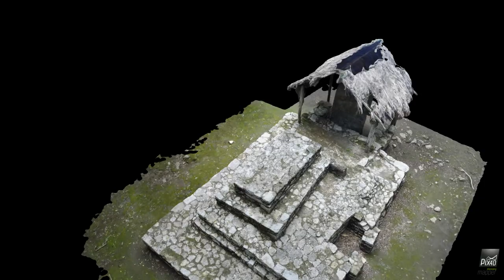3D Maya temple in Coba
Video of the 3D model of the Maya temple in Coba.